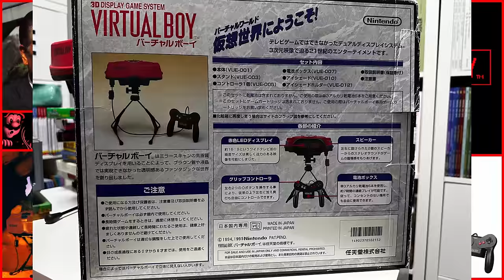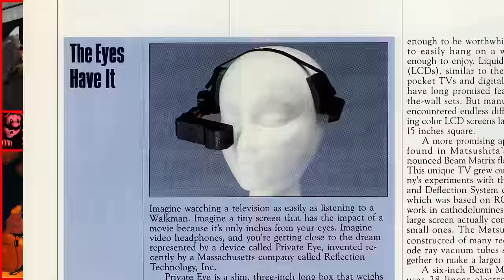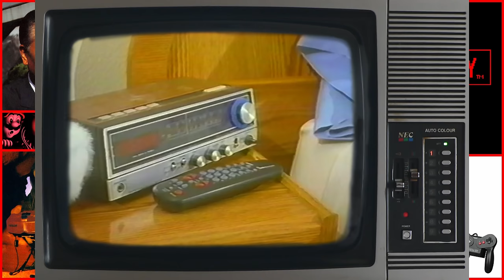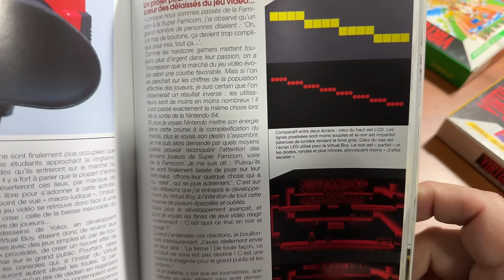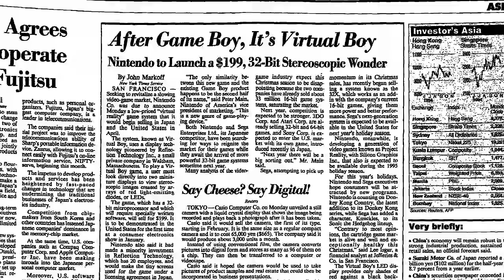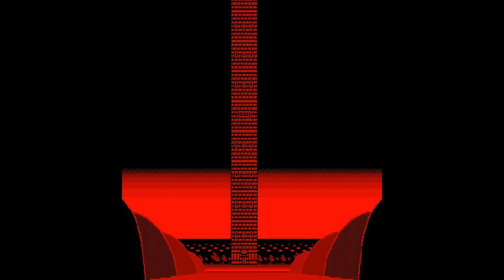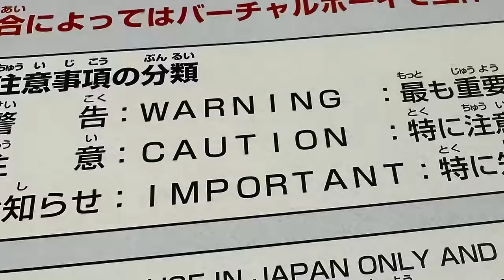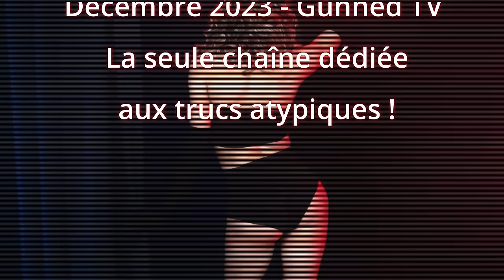#379 - La folle histoire du Virtual Boy de Nintendo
Si vous aimez mes inepties, sachez que vous pouvez aussi les lire !

Les Chroniques de Gunhed TV
Tome 1
Tome 2
Tome 3
Tome 4

Si la guerre Amiga vs Atari ST m'était contée

Babes in Video Games
Tome 1
Tome 2